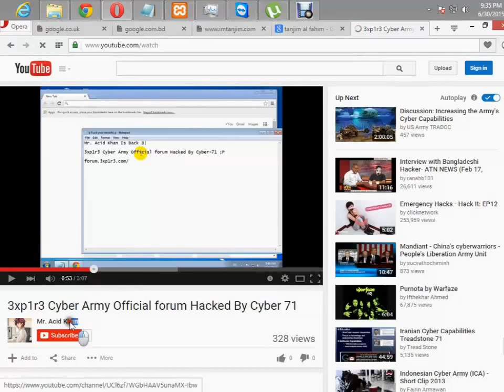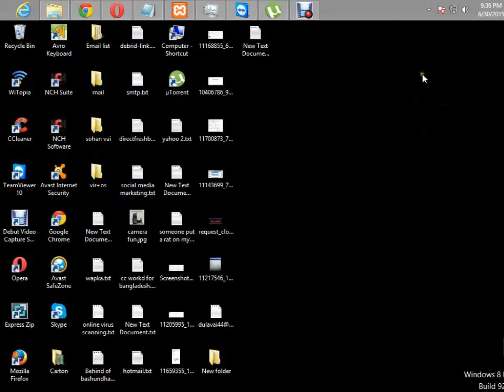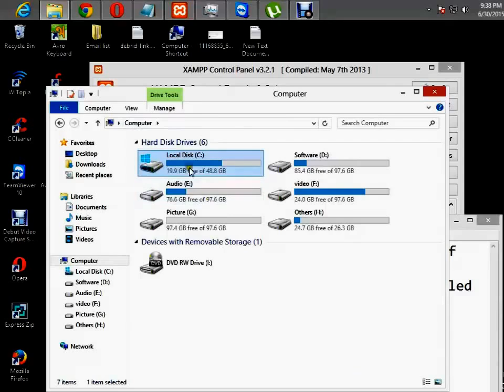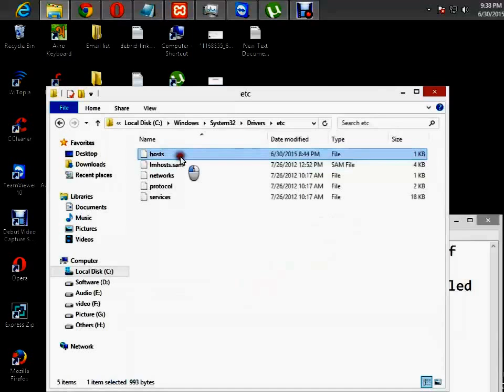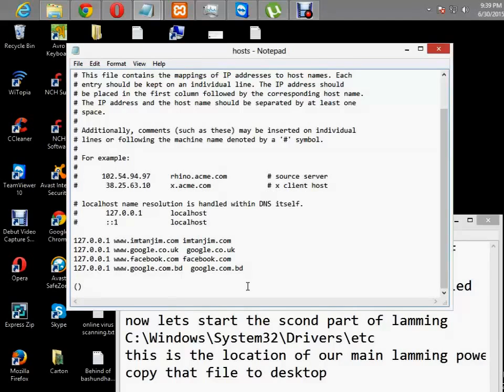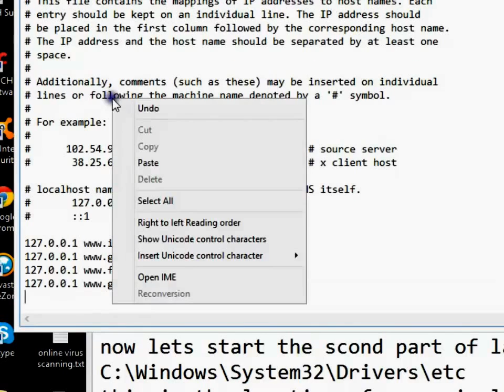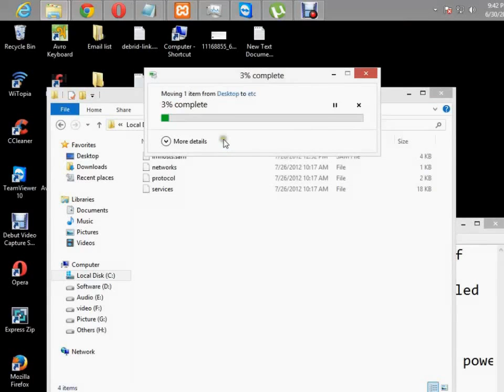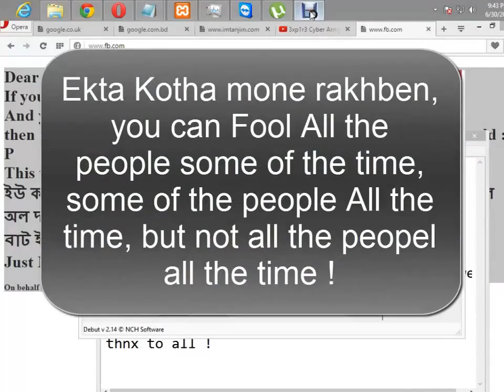how to 0-60.mp4